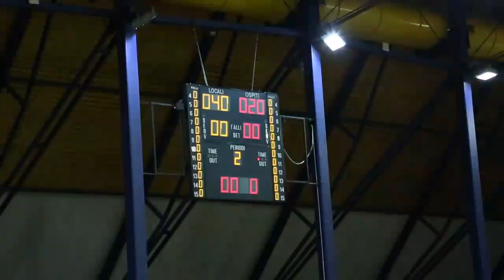Serie A1M [Poule Play-Out Girone C 2^]: Valentino Ferrara - Crazy Reusia 40-20